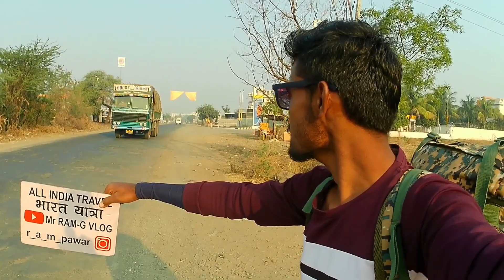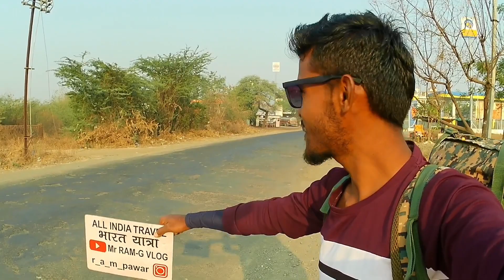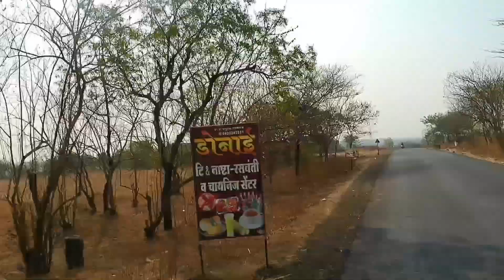Bina Steering Gaadi Koi Bachao 😱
NAME              :- TUKARAM PAWAR
UPI ID              :- tukarampawar8@ibl

My New Vlogs Video Link